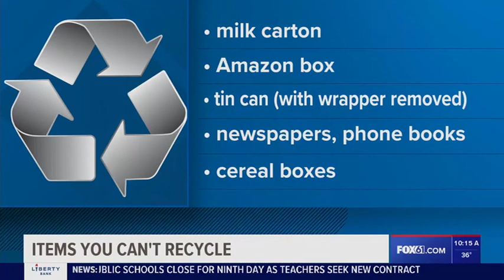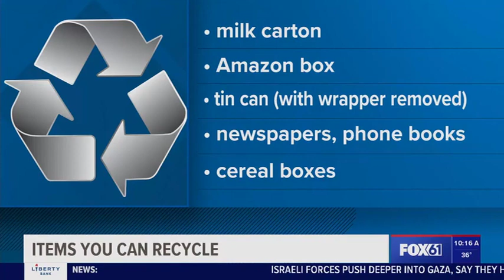Tom McCabe of Junk King Tri County on McCabe on WTIC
This past National Recycling Day, Junk King Tri County's Tom McCabe discussed helpful recycling tips on WTIC.